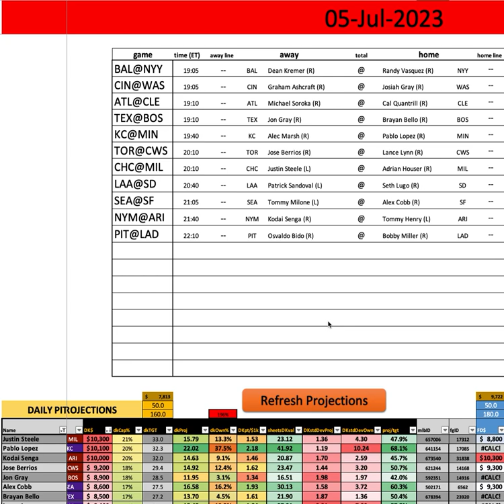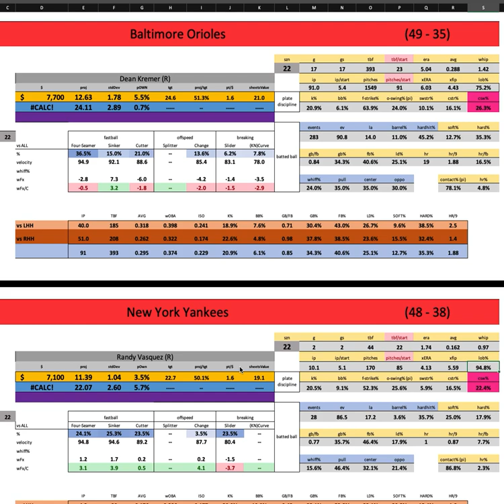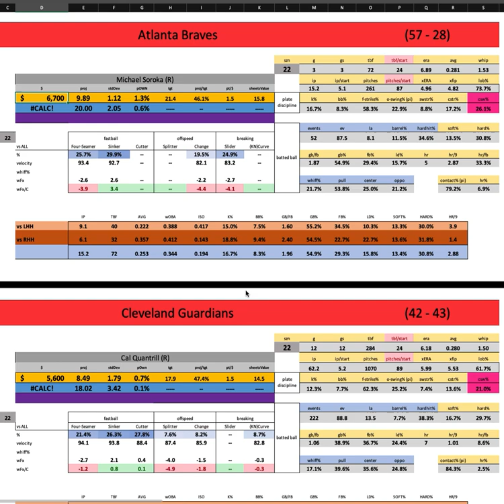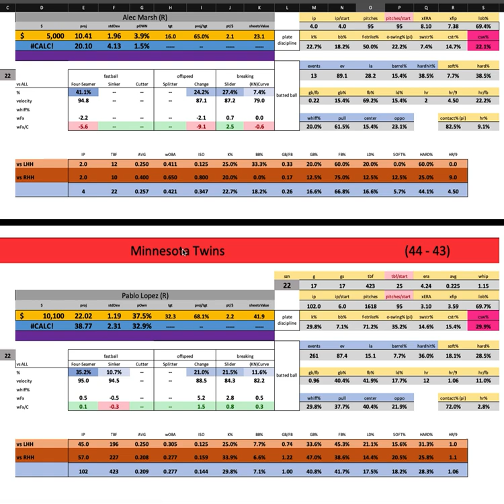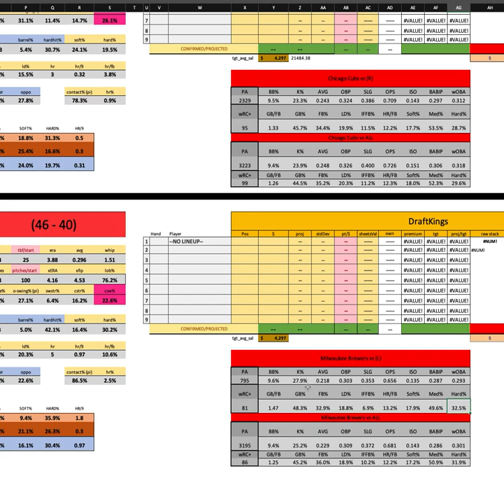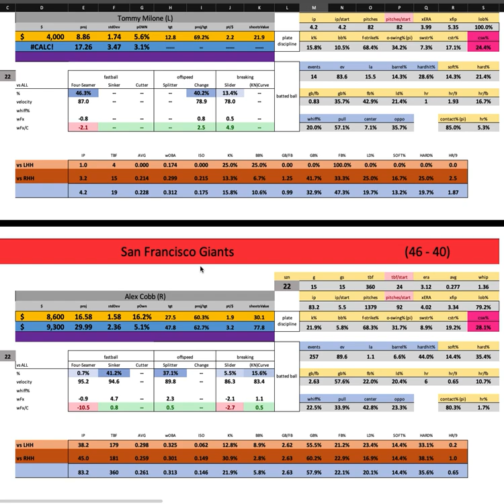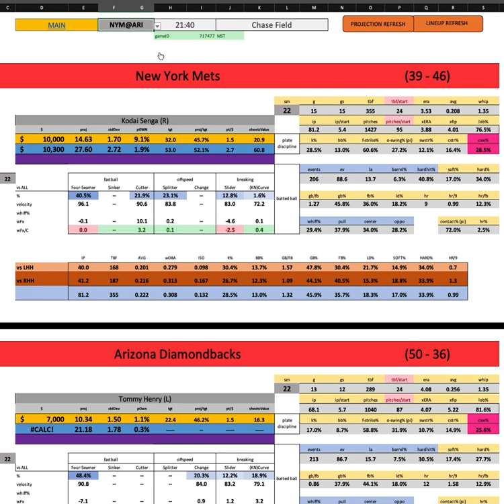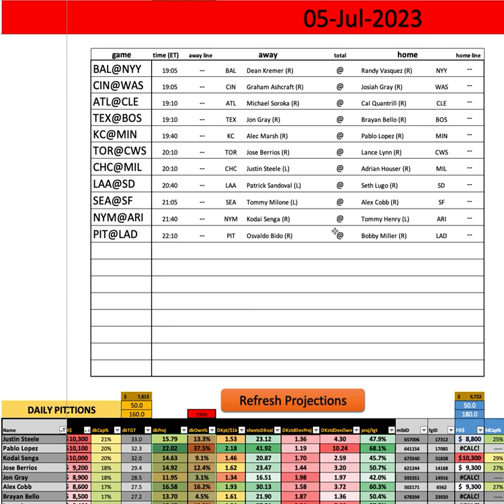MLB - First Look w/ Goldy - Wednesday MAIN